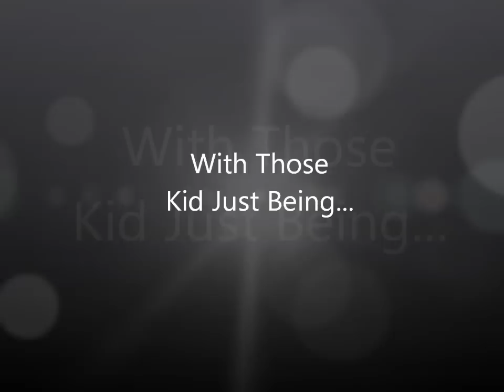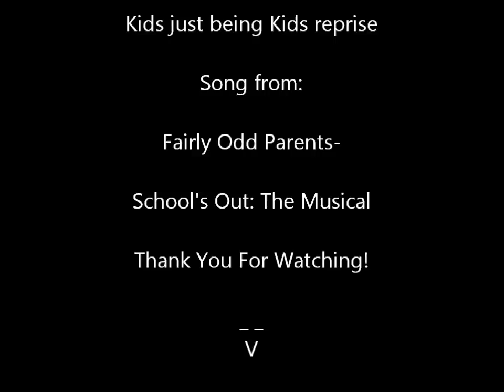Pet Society:Kids Just Being Kids Reprise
Pet Society